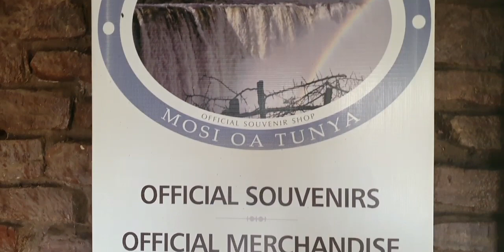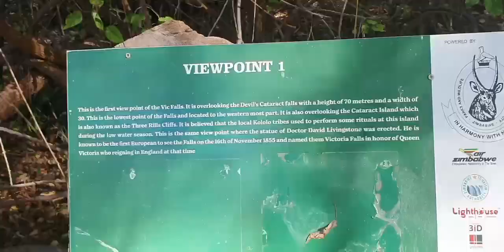YES!! WE ARE ULULATING THE LEVEL OF WATER 🌊 IN ZAMBEZI RIVER HAS INCREASED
The level of water has increased in the Zambezi river watch the video till the end